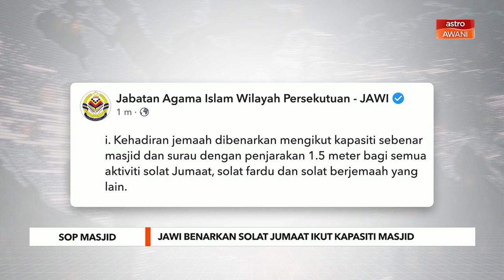SOP Masjid | JAWI benarkan solat berjemaah ikut kapasiti masjid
Bermula 1 Oktober, kehadiran jemaah untuk solat Jumaat, solat fardhu dan solat jemaah yang lain semua masjid dan surau di Kuala Lumpur, Putrajaya dan Labuan dibenarkan mengikut kapasiti sebenar.

Pengarah Jabatan Agama Islam Wilayah Persekutuan (JAWI), Datuk Mohd Ajib Ismail memaklumkan kebenaran itu diberikan dengan SOP penjarakan 1.5 meter ketika solat jemaah.